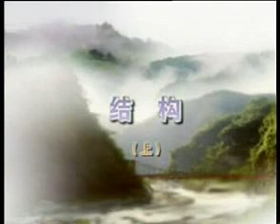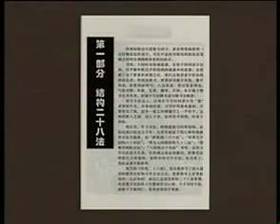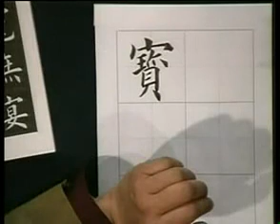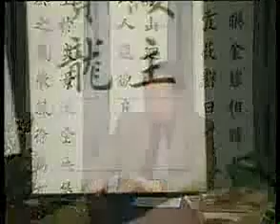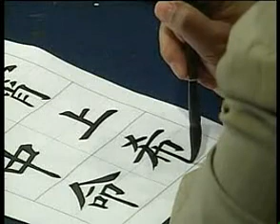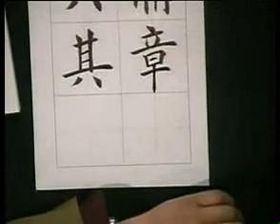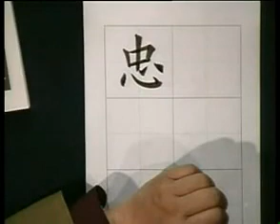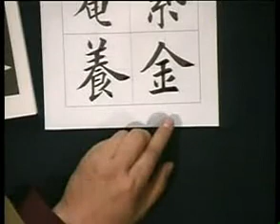田英章 歐楷結構（上） 標清